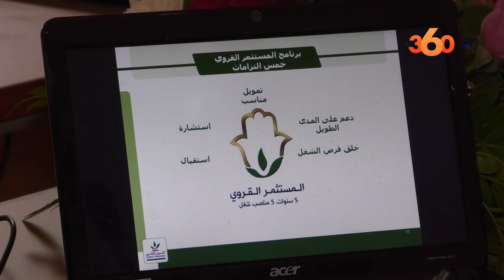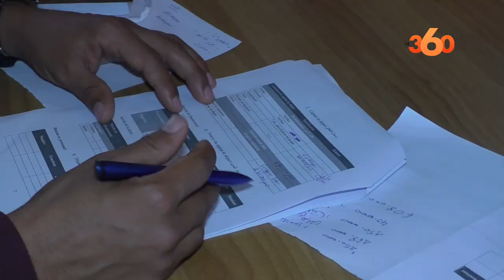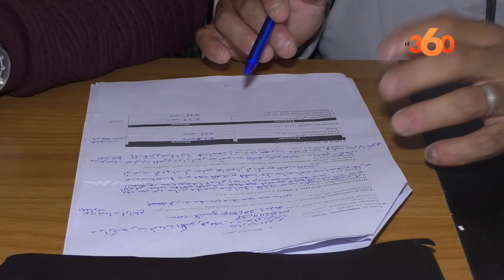Génération green: le Crédit Agricole du Maroc et l'ONCA accompagnent les porteurs de projets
Pour soutenir le déploiement de la stratégie Génération Green, le Groupe Crédit Agricole du Maroc, en partenariat avec l’Office national du conseil agricole (ONCA), a lancé le programme national d’accompagnement et d’appui aux jeunes entrepreneurs agricoles. Le360 a suivi une des étapes du programme à Echemmaia dans la région de Marrakech-Safi.